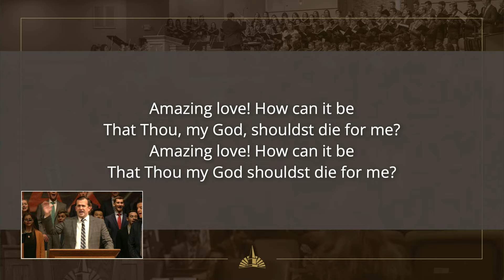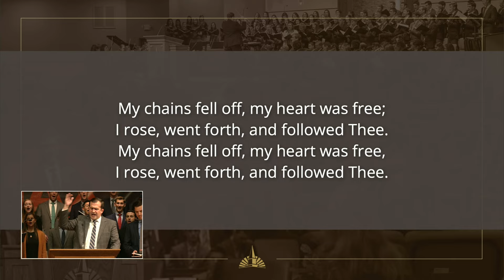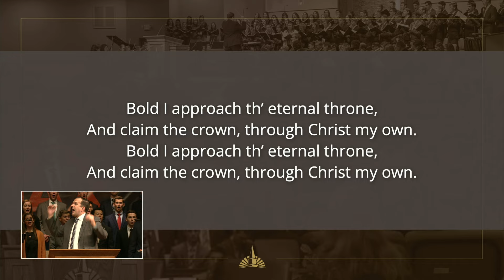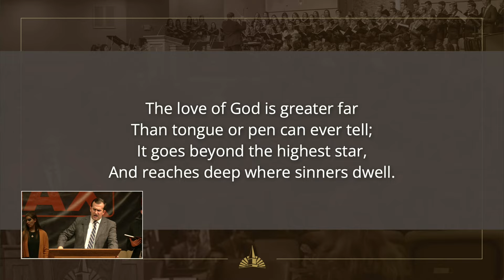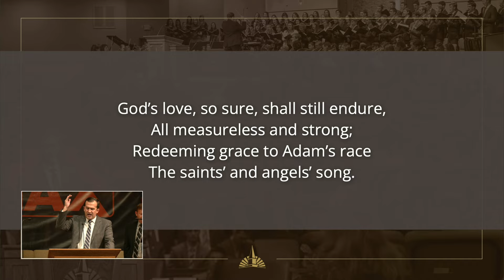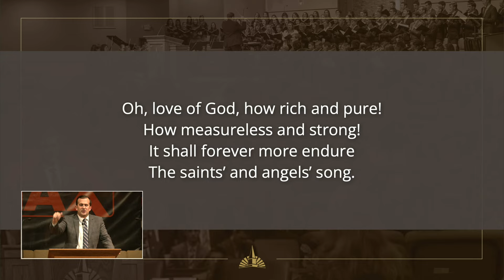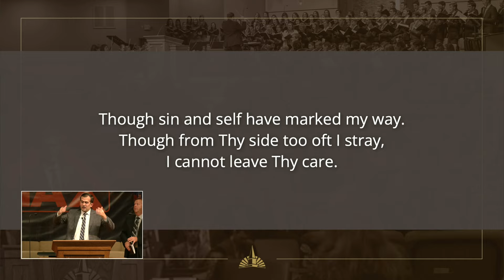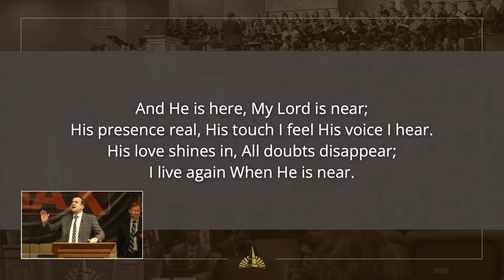Dr. Jim Van Gelderen (October 11, 2023 Wednesday Evening Service)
Thank you for joining us for our Wednesday evening service!
Tonight, Dr. Jim is speaking as this service is the first service of the annual TheeGeneration Youth Summit. Join us again on October 12th and October 13th for the other services!

The TheeGeneration Youth Summit is hosted by Falls Baptist Church and Baptist College of Ministry each fall.